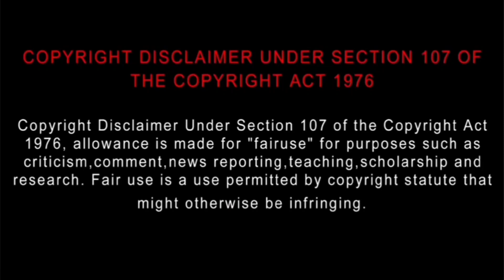டாப் 5 - Top 5 | வெற்றிமாறன் - vetrimaaran | iamsingaar